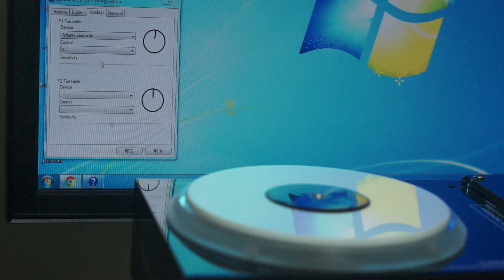Rainbow Controller 2 IIDX Analog Turntable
彩虹控2 改類比轉盤教學
非 Arcin pcb 或 小舟pcb